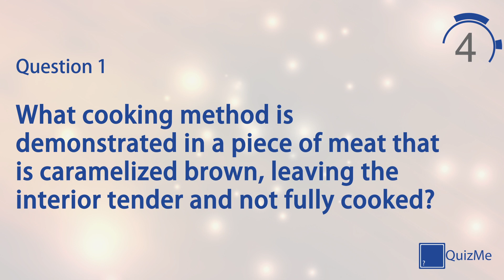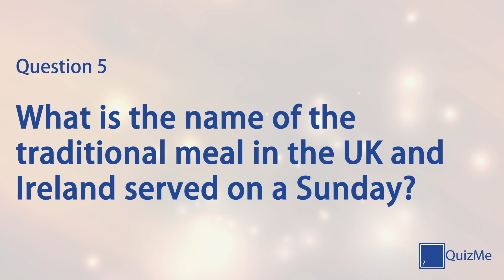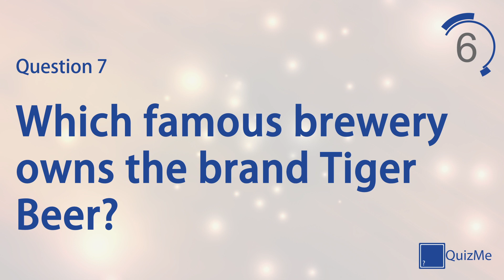Food & Drink Quiz | Number 14 | QuizMe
Welcome to our Food & Drink Quiz number 14 | January 2016

This quiz features seven quiz questions in the Food & Drink category, covering everything from your favorite dishes to your favorite restaurants. Play alone to test your knowledge on a broad selection of subjects or play against friends and family for healthy competition.

QuizMe is YouTube’s first dedicated quiz channel delivering top quality quizzes to any platform 365 days of the year. YouTube, and therefore QuizMe, is multi-platform so can be enjoyed on Smartphone, Tablet, PC, Mac, Games Console, Smart TV, Google Chromecast and many more. Whether you're playing from home with against or playing alone on a commute, this is a fully accessible and free service constantly being updated with new content.